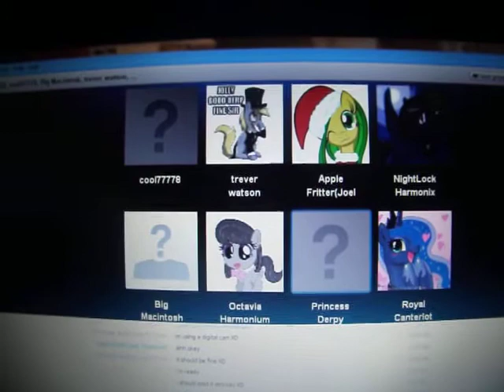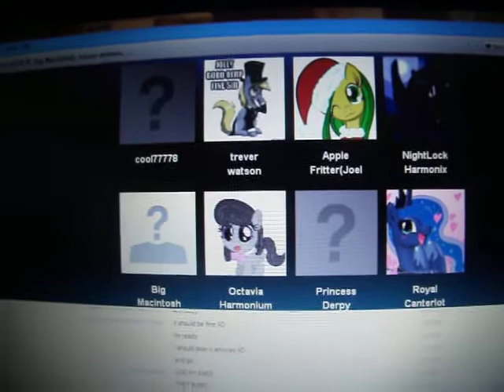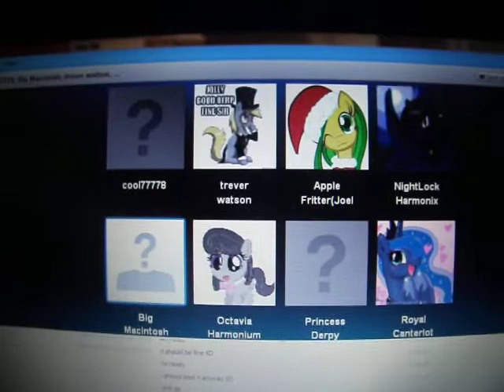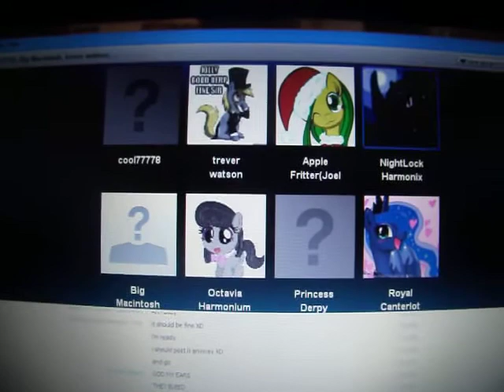Skype Randomness Part 1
Just some random Skype fun i recorded XD